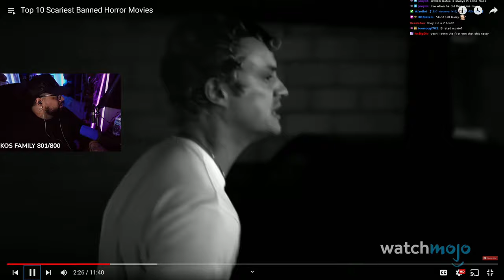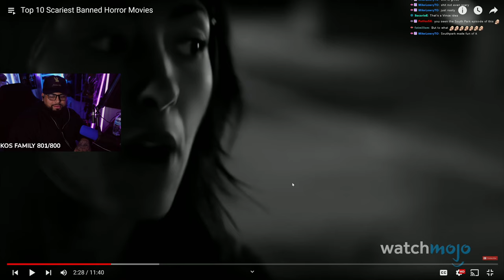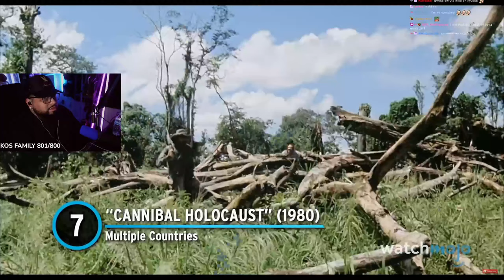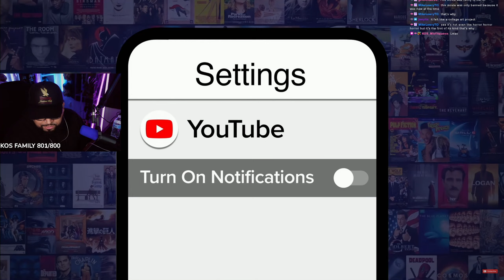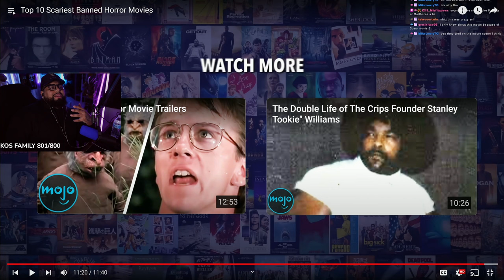We React To The Top 10 Banned Movies